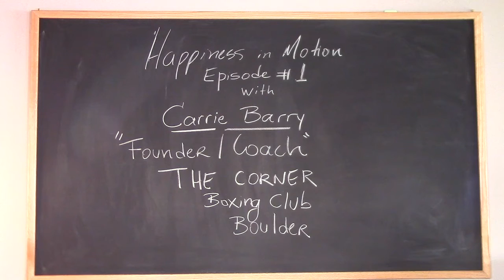Interview with Carrie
First Interview at Vitalé Studio. I will be presenting the shakers, doers, risk takers who are following their dreams. You will hear about their challenges, how they overcame hard times and turned them into success.